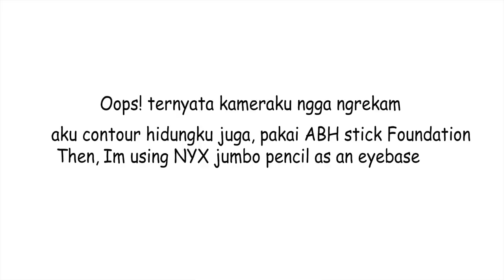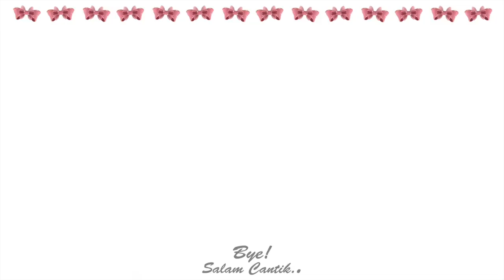SEXY WET MAKEUP LOOK || GLOWY SKIN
Hi semua, kali ini aku bikin makeup look yg sesuai dengan tema nya,
semoga menginspirasi kalian semua,
thankyou.

Lets fix each other's Crowns,
Salam Cantik..